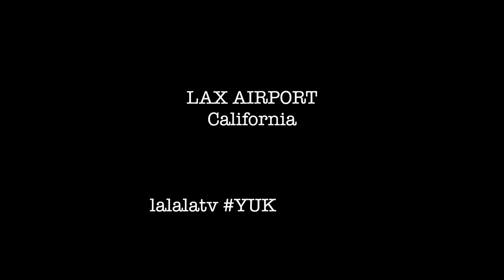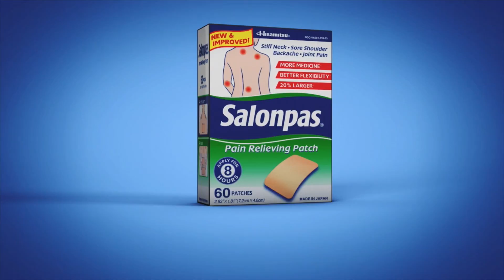LA（ロサンゼルス）の空港を発着する飛行機からの絶景 by LALALA TV らららTV ロサンゼルス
LAの空港を発着する飛行機からの景色はまさに絶景。空から眺めるロサンゼルスの街や海はここに住んでいてもなかなか見れない景色です。カリフォルニアを訪れて帰る時、またカリフォルニアに帰ってきた時、この景色を見て感動する人は多いでしょう。